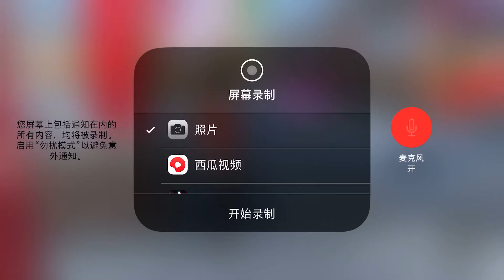这个秘密只有你们才知道。订阅了吗？